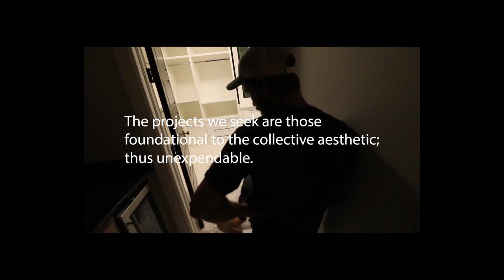ep1 Steel and Leather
The fabrication and installation of our first leather wrapped handrail.